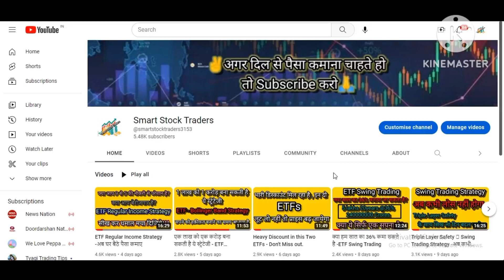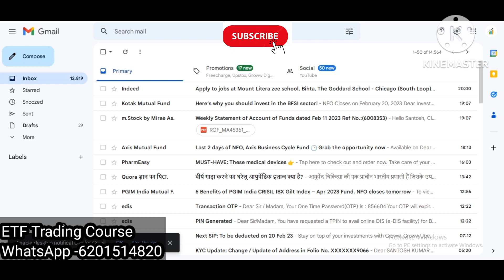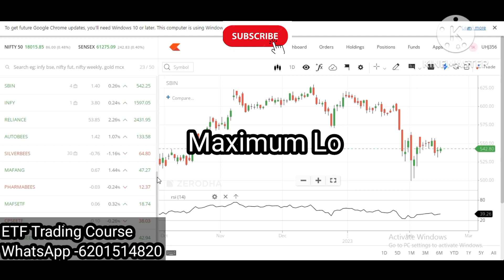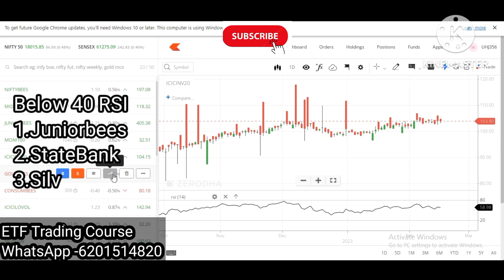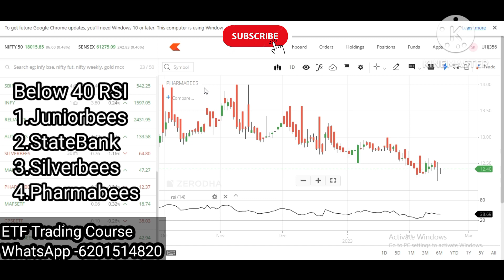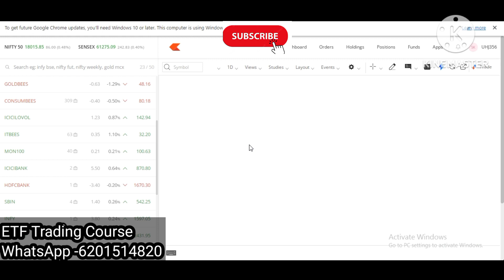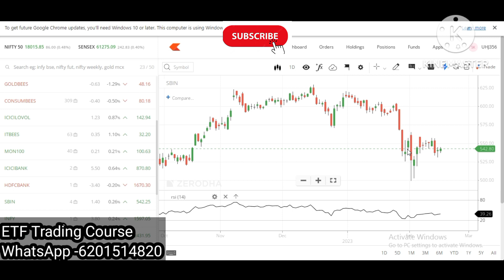Mission 1 crore - Today's ETF Trading Opportunity.